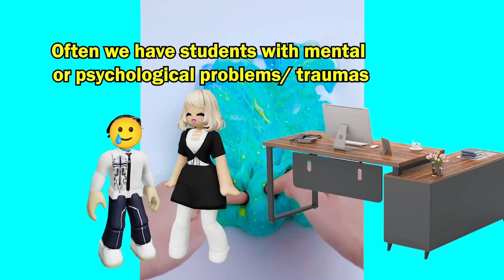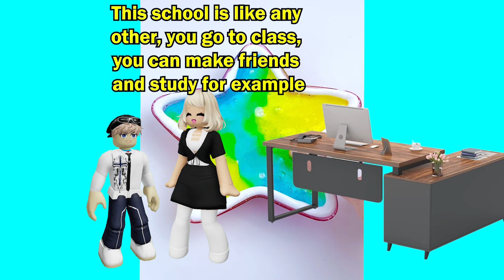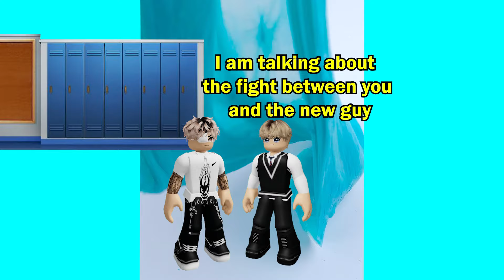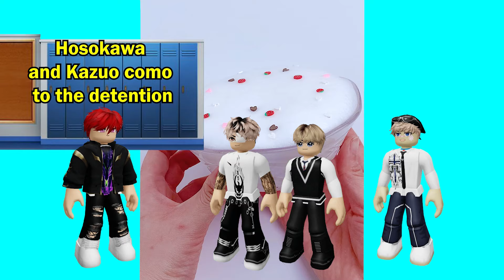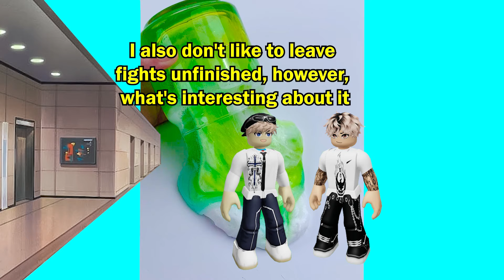🌻Text To Speech🥑 I Fought The School Boss 😎